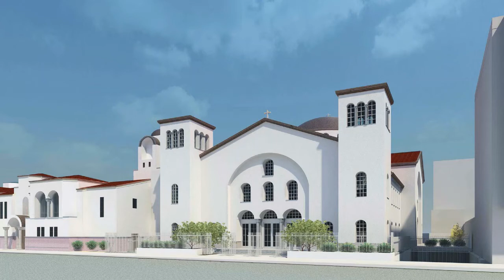Christo's Sermon - August 30, 2020